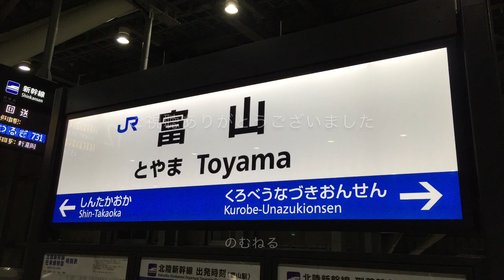のむねるのガーデン日記2020年5月30日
2020年5月30日の庭の状態を記録しました。アンジェラ・ジキタリアは満開。クレマチスも咲き始め賑やかになって来ました。